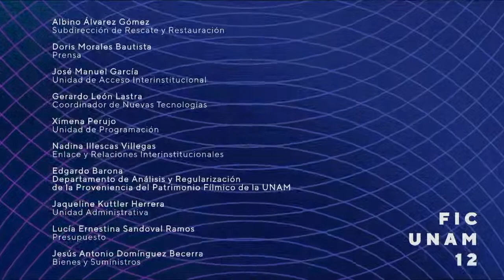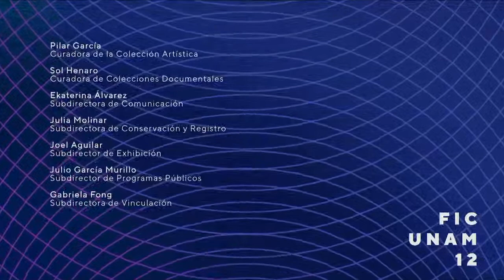Tyger Burns: El Puma arde. Sergio Olhovich conversa con Olaf Möller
Esta sección, inédita para el FICUNAM, celebra a realizadoras y realizadores de la tercera edad, grandes maestros cuyos logros, luchas y sabiduría siguen encendiendo las pantallas. Dos avezados del cine mundial se darán cita para ofrecer los saberes que sus miradas han acumulado. El veterano director mexicano Sergio Olhovich, en conversación con Olaf Möller, expondrá sus procesos creativos y de investigación, su visión del oficio y del entorno social ante lo cinematográfico, además de ofrecer un desglose personal y analítico de secuencias de su película inédita, 1938. De igual manera, la cineasta brasileña Ana Carolina compartirá, en diálogo con Gerwin Tamsma, las razones detrás de su producción documental, el impacto de su surrealismo feminista, las múltiples facetas que ha desempeñado en el cine y la manera magistral con que se abrió camino dentro de una industria dominada por hombres.